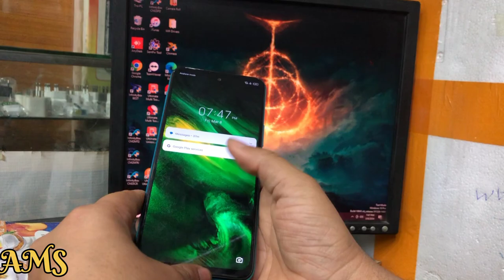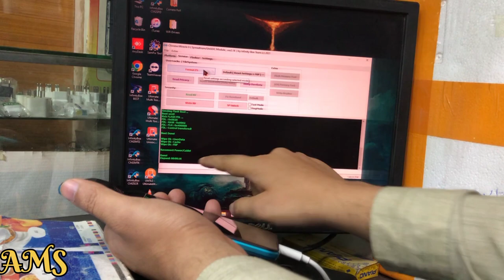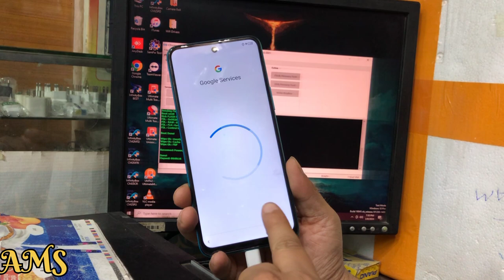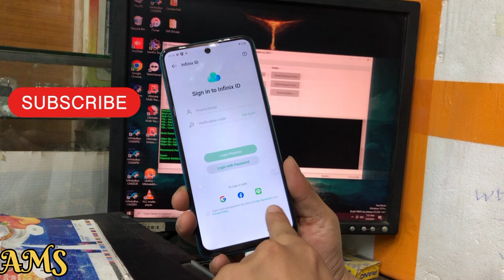Infinix Hot 12 Frp Lock Bypass New Method 💯 working || Infinix Hot 12 (x6817) Google account remove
Hello friends Welcome to my Awais Mobile Solutions Channel. This is my official YouTube Channel where i upload my honest reaction to peoples and media! All Android mobile Software and Hardware problems All Frp Bypass I upload Mobile Frp bypass and all Hardware Issue video in a very general way about solving problem in this Channel Which is very easy for you to understand.